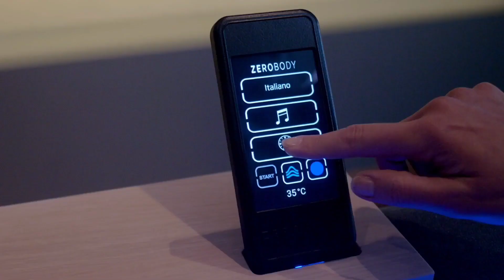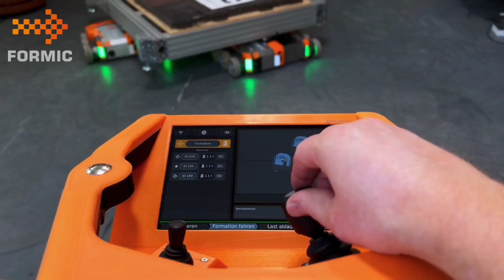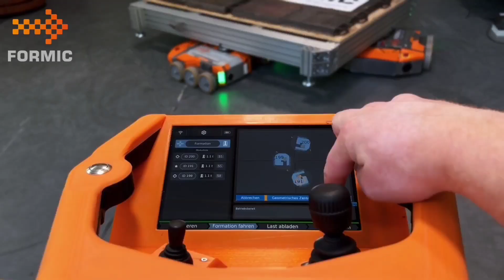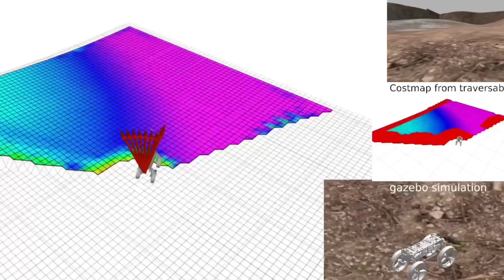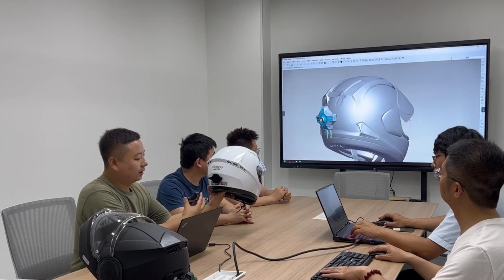NEW INVENTIONS THAT ARE AT ANOTHER LEVEL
🚀 Explore the Future of Innovation! 🌟

Get ready to be amazed by the latest breakthroughs in technology and design. In this video, we'll take you on a journey through a world of innovation like never before. From mind-blowing gadgets to groundbreaking solutions, these new inventions are taking things to a whole new level!

All of my videos falls under “Copyright fair use” as i took my time in creating & scripting a whole new idea and editing them in, which provides a new meaning with each video, adding my own significant value and in no way does my videos relate to the original videos as I took parts and bits of the original video and made them for a completely new topic on my video.

2. Born a Rockstar ( Instrumental)